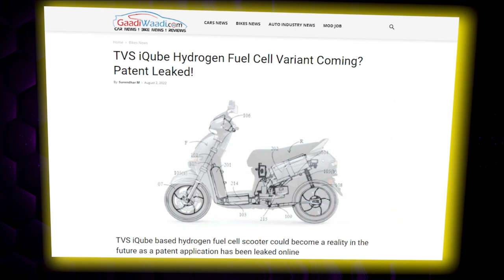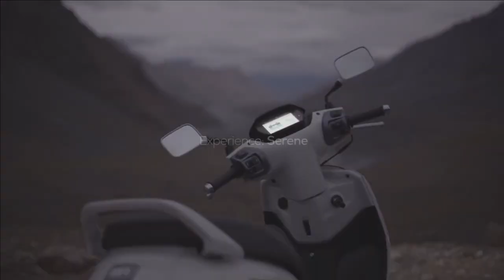TVS iQube Based Hydrogen Fuel Cell Scooter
TVS iQube based hydrogen fuel cell scooter could become a reality in the future as a patent application has been leaked online The electric two-wheeler market is certainly flourishing across the globe especially considering the good reception for e-scooters. While zero-emission motorcycles do exist, they are not as mainstream as the electrified scooters yet and legacy manufacturers are yet to dive deep into that spectrum. BEVs will replace IC-engined two-wheelers but the transition will be very slow compared to that of electric passenger cars. In the international markets, hydrogen fuel cell technology is also explored as an alternative mainly due to the advantages it offers. The cars using this tech are easy to refill and they enable longer range too with the only output being H2O. TVS Motor Company, which has an esteemed engineering prowess, appears to be looking at hydrogen fuel cells keenly as a mode of propelling its two-wheelers. A patent application proves just that with a different configuration adopted compared to other brands. The hydrogen is stored in two canisters clamped to the front downtube of the chassis and is positioned ahead of the rider’s legs and thus removing and attaching it should be easy. The filler nozzle is present close to the headlamp at the front.

A battery is positioned underneath the footboard and it could aid as a performance booster while possibly storing energy under braking. The fuel cell stack is placed under the seat, the same place where you would see the battery in traditional scooters and other components such as the shut-off valve, flow meter and pressure regulator are present close to the swingarm pivot. The electric motor could be a hub-mounted unit in a similar fashion to the 4.4 kW capable motor found in the iQube. The typical fuel cell has dual electrodes with an electrolyte membrane between them. Unlike storing energy seen in a battery, a fuel cell converts fuel into electricity by reacting with oxygen available in the ambience. Unlike the iQube electric scooter, the hydrogen fuel cell system could fill up in a matter of seconds and thus range anxiety will be averted if proper infrastructure is set in place. Whether the patent will become a reality or not is unknown at the moment.